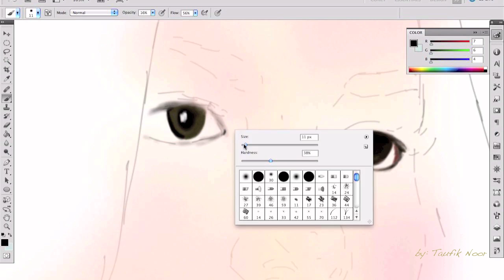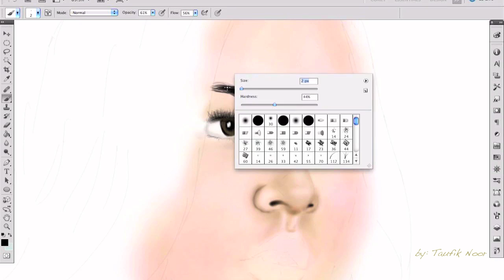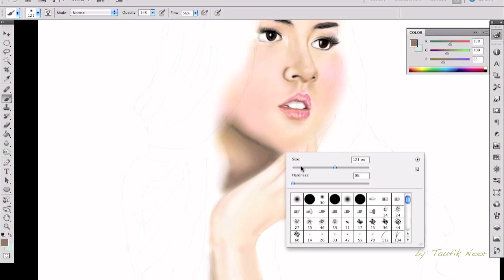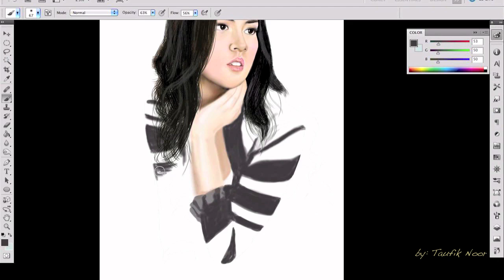Raisa - Digital Painting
hhe..
sorry if i can't drawing as beautiful as raisa..